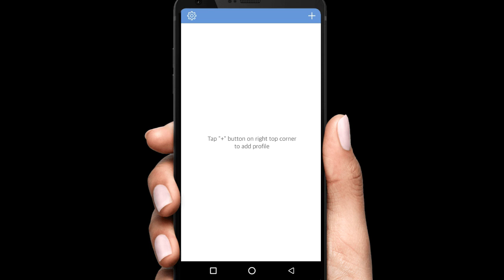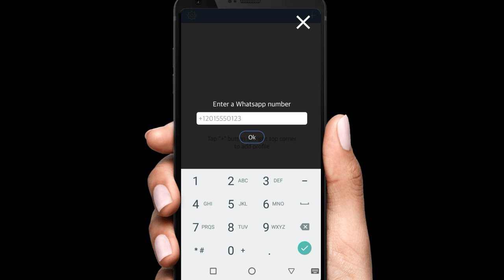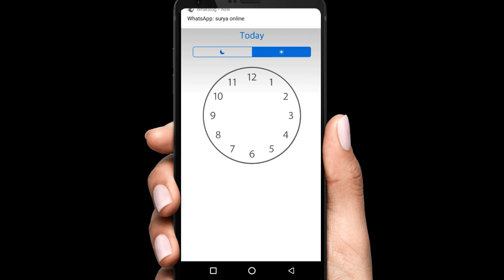what'sapp new trick,Get Notify when someone comes online on what'sapp|In Telugu|Suryatelugutech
How to get notification when someone is online on whatsapp - onlog for whatsapp android
In this Video You will see a simple trick to get notified whenever a person comes online. one of the best app of the year onlog for whatsapp works perfect for keeping track of any person on whatsapp.